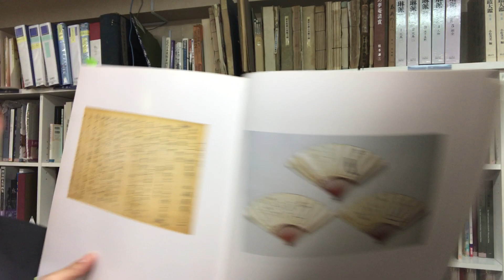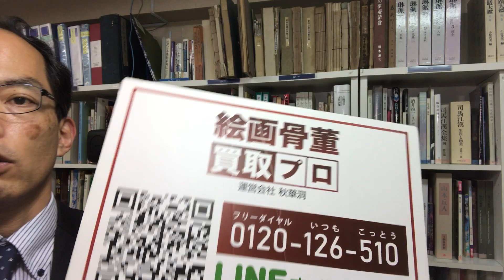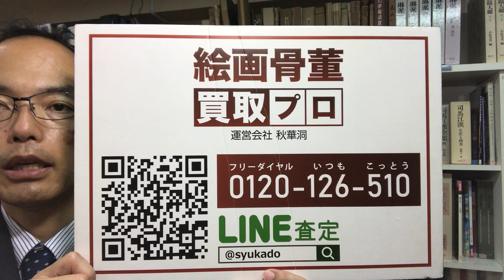長野県といえば一茶！ 小林一茶の書・画讃を高く評価しています【絵画骨董買取プロby秋華洞】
1763年に長野県で生まれた一茶は庶民的な独特の俳風を作り上げたことで知られています。
句に人間くささや親しみやすさを感じられるのも、今なお多くのファンをもつ一茶の俳諧に他なりません。
長野県のゆかりのある先生方、お寺関係の方の書付、箱書きがあったり、
髙島屋の目録が残っていればより評価もアップすることもできますので、
まずはご相談、お電話下さい。

銀座の秋華洞（しゅうかどう）が親身になってお答えします。